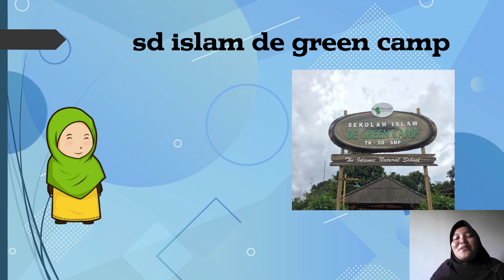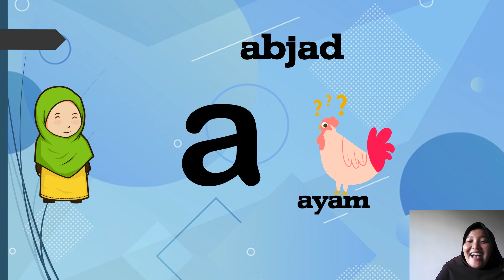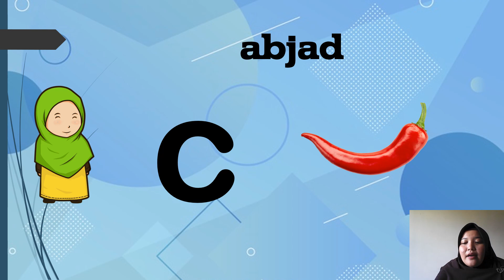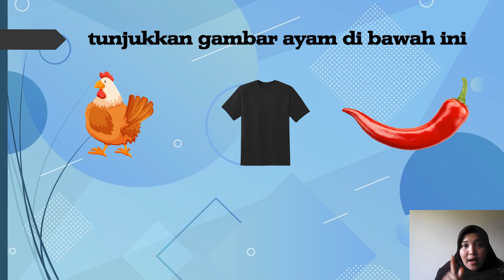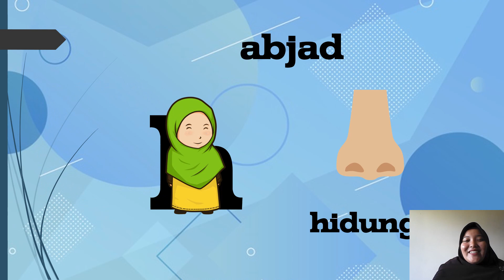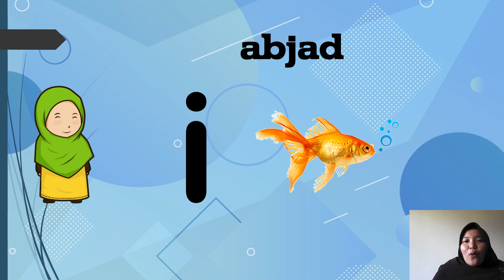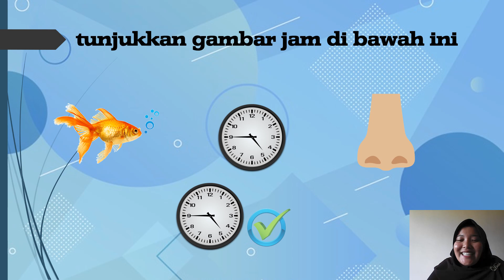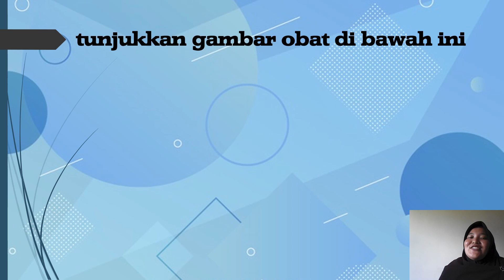Bahasa Indonesia Kelas 1 Mengenal Abjad bagian 1